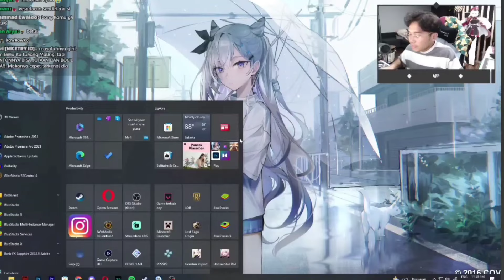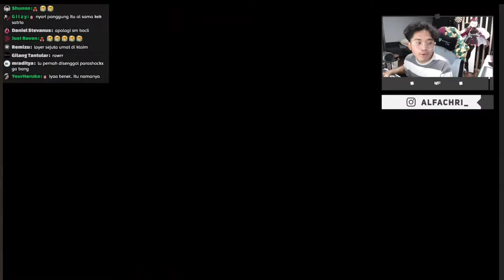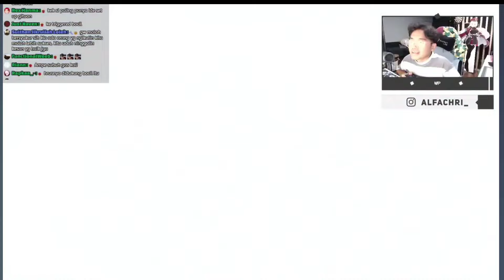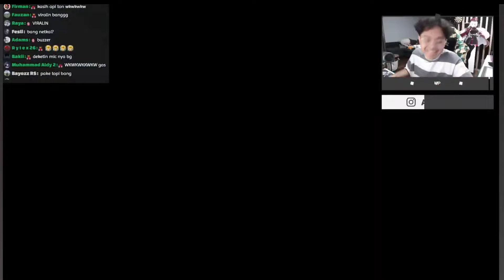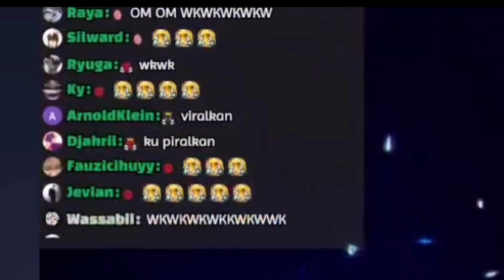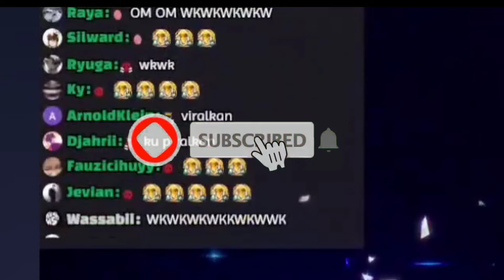Tanggapan streamer tier S Naplive tentang mattdicx "Bang ATM" | Naplive [clip]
bang AL: "rezeki udah ada yang ngatur"
ga perlu nambahin apa apa lah ya dari sini aja kita udah cukup sebenernya,
bang al tipe orang yang sebenernya tidak suka ikut" campur dalam hal begini..tp  mungkin kali ini terlalu berlebihan,.

sedikit aja dri gw
as simple
blud bikin konten dsb memiliki pengikut yah dia udah jadi influencer, mengajak orang mempengaruhi orang mengajari orang, jadi inpirasi orang dan ketika lu marah di ikutin aja itu udah lari dari kodrat kata influencer.. udah itu aja.

terima kasih yaaa

enjoy ya

terima kasih

more tag
mattdicx